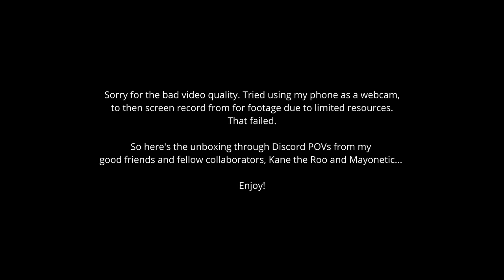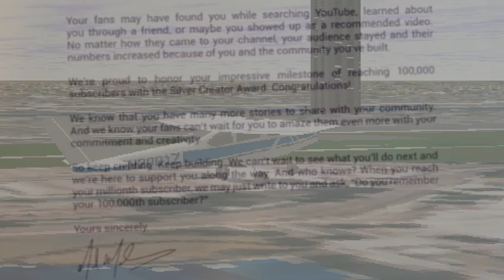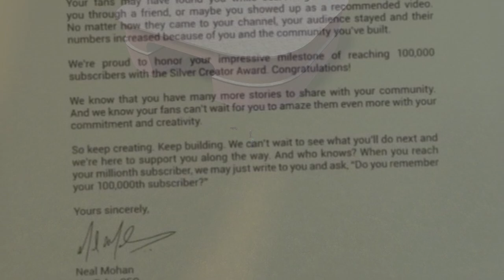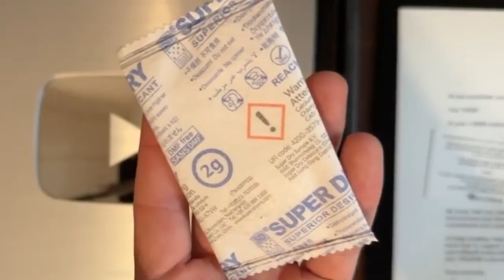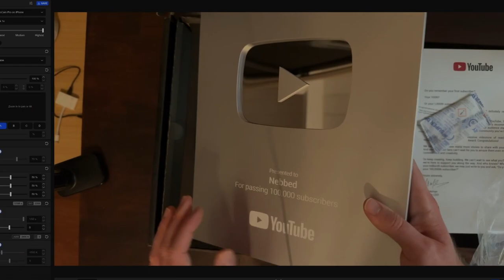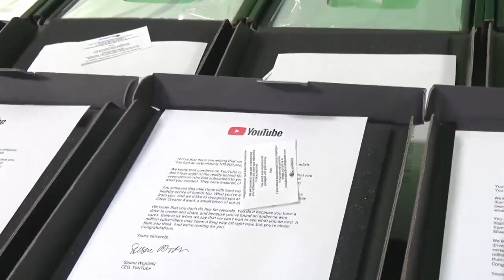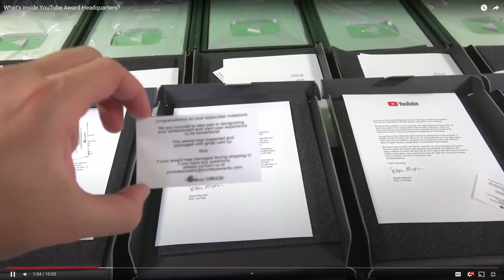Unboxing My Silver Play Button...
Today, after almost of month of waiting, my Silver Play Button finally arrived! So this video just consists of me unboxing my silver play button, and really, stumbling over my words as I try to process the fact that I've hit this milestone... (it's gonna take a while.)